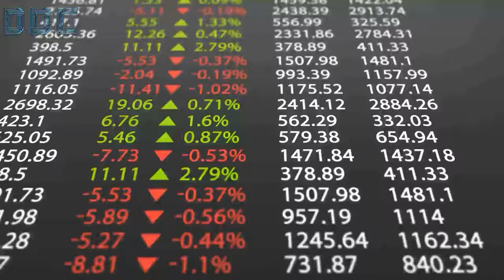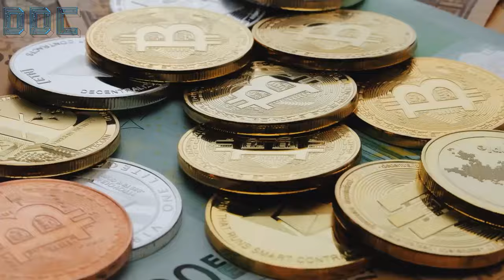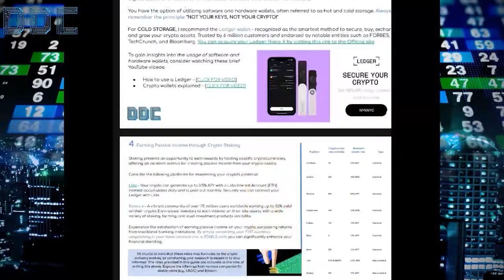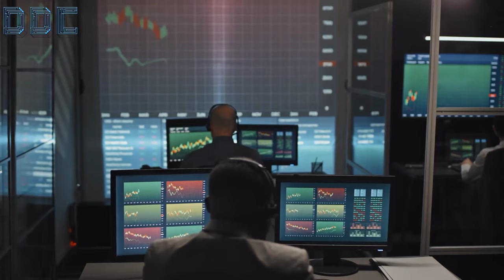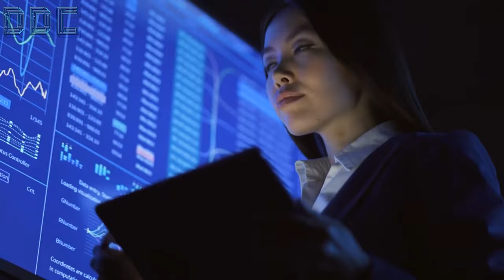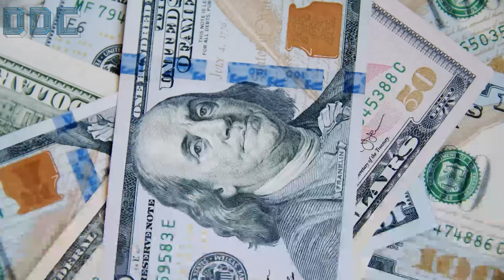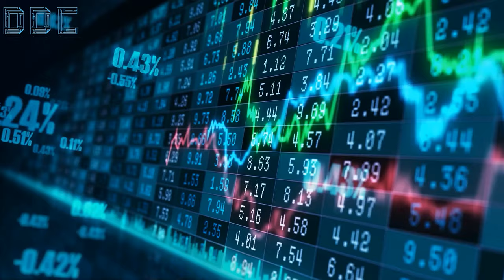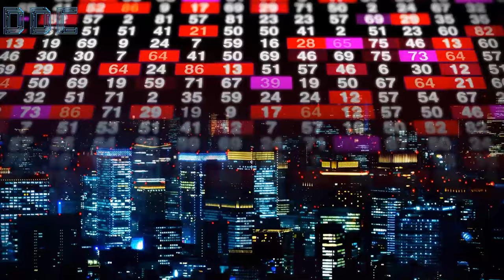Get Ready For The Bitcoin Avalanche Predicted By Michael Saylor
Bitcoin ETFs could outperform the S&P 500 Index ETFs. They are on an upward trajectory and have opened up an entire financial world of awareness, opportunity, and functionality to the 99% of mainstream investors. Now, Bitcoin is bigger and stronger than ever before. It's unstoppable and is ready to compete with some of the largest funds in the world.

This is the latest message from Michael Saylor.

Recently, Michael shared his biggest lessons from bear markets, highlighting the importance of ignoring the noise and refraining from selling Bitcoin during market fluctuations. Despite Bitcoin's volatility, Michael remains firm in his conviction.

He even declared that "money is toxic," urging individuals to reconsider their relationship with traditional currencies and embrace the transformative power of Bitcoin.

However, make sure to stay until the end of the video where Michael Saylor reveals why fiat money is toxic and why he will never sell even a single Bitcoin.